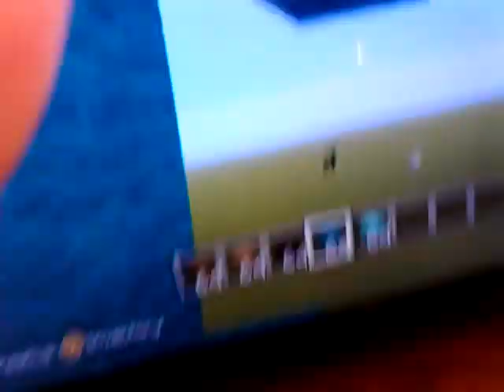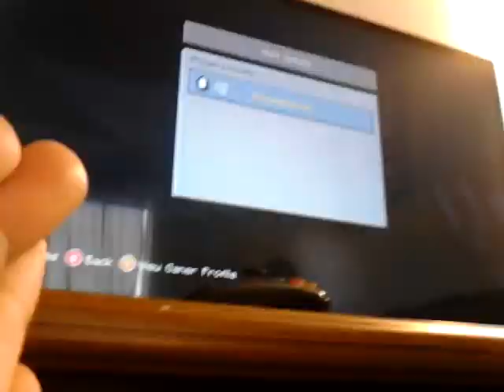How to do a Diamond Sword